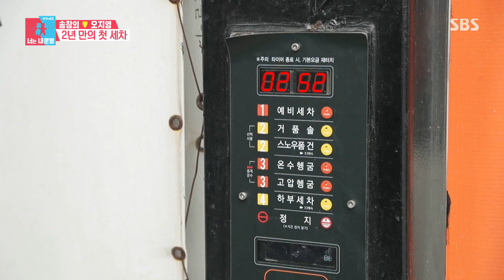송창의×오지영, 하율이 첫 세차하는 날ㅣ동상이몽2 - 너는 내 운명(Dong Sang 2)ㅣSBS ENTER.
송창의와 오지영 부부는 하율이와 함께 가족 세차를 하는 모습을 선보여 보는 이로 하여금 미소를 자아낸다.